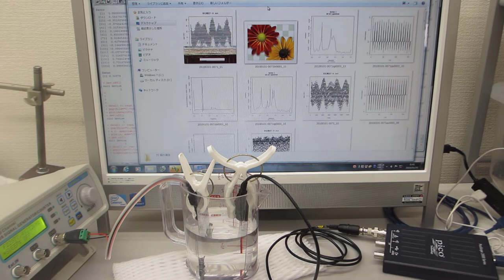オリジナル製品を利用した超音波実験（超音波システム研究所）